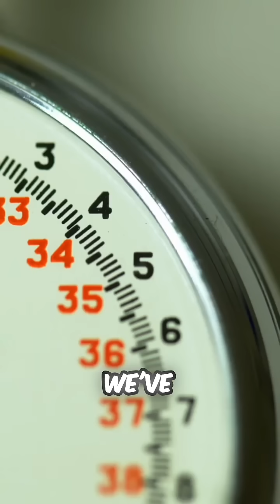The twin paradox